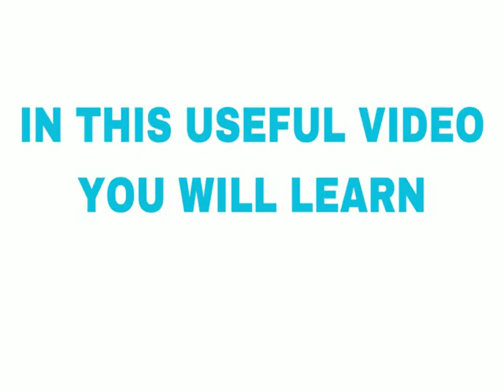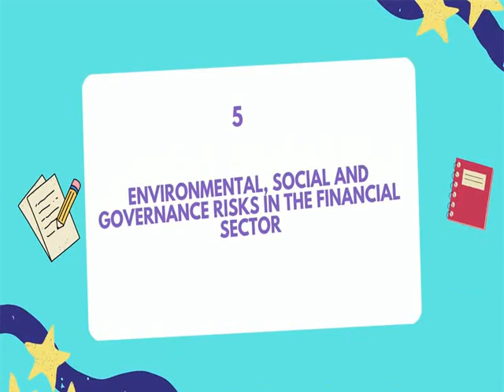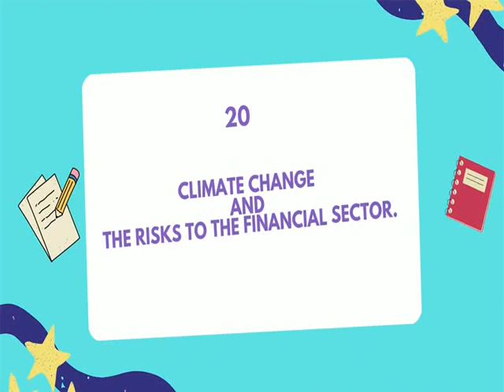20 Latest Finance Research Topics 2023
20 Latest Finance Research Topics 2023  | Murad Learners Academy (MLA)

In this Video You will Learn:

Finance Research Topics

In Murad Learners Academy You Will Learn:

Research
Different Subjects such as Accounting/Business Studies /HRM
Books
Useful Websites
Skills
& Much More!

Category : Education